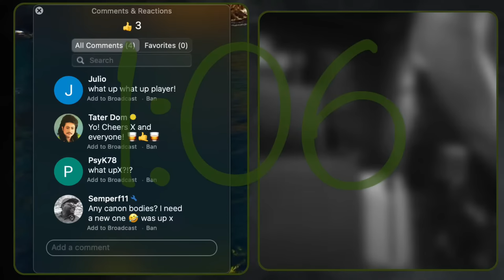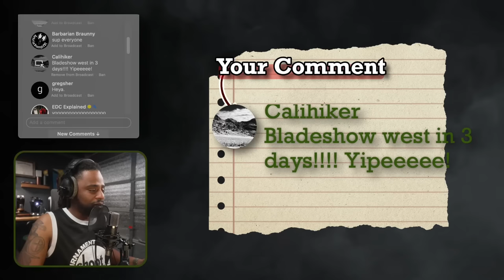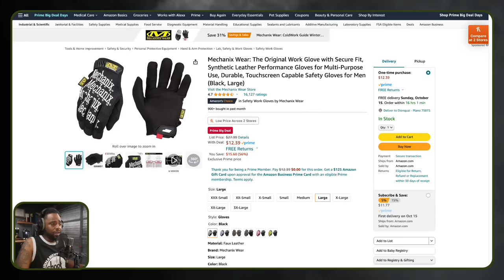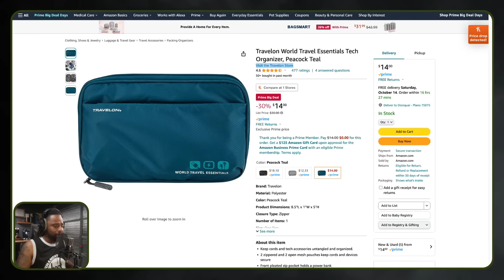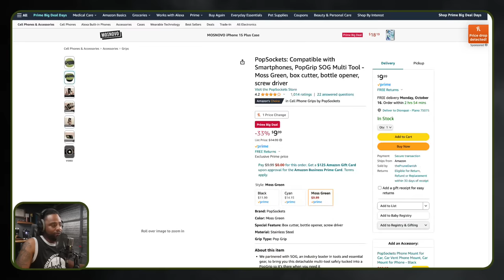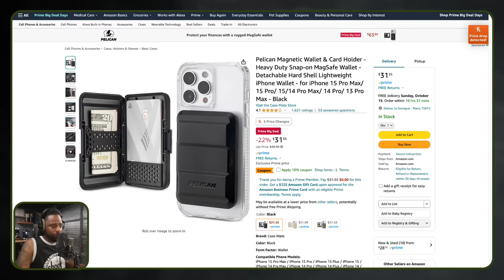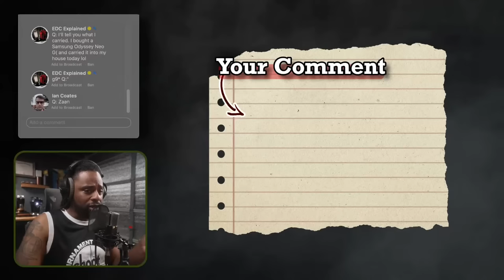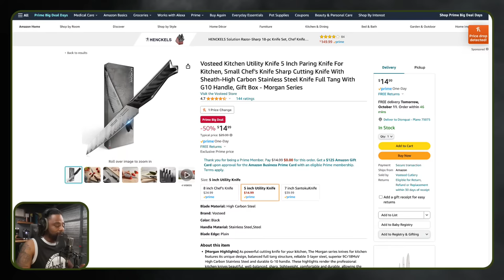I Found 15 More EDC Prime BIG Deals Actually Worth Buying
Check out @denoftools  and @731Woodworks  for tool deals as mentioned in the livestream. Items in this video mentioned below.

Items Mentioned:

Knockaround Sunglasses
Parker Jotter Pen
Columbia Boots
Mechanix Gloves
Oknife Sentry
Travelon Tech Organizer
Vaer Field Watch
Anker mag battery
Mossy Oak Multitool
Multitool PopSocket
MecArmy Pen
Dango M1 Maverick
Pelican Mag Wallet
Ear Pick

00:00 - Intro
02:00 - Stream Starts
03:35 - Today's Carry
05:00 - Battalion Shoutouts
07:05 - All Deals Start
30:40 - Q&A plus EDC talk

Stick Stuff:
Tisfa Cigars Accessories

Marine X
3000 Custer Rd. Ste 270-444

Do you want perks like a badge during livestreams? Custom Emojis? Access to Discord? and Post Cards? Officially join the Battalion to get access to perks

20l Bag
25l bag